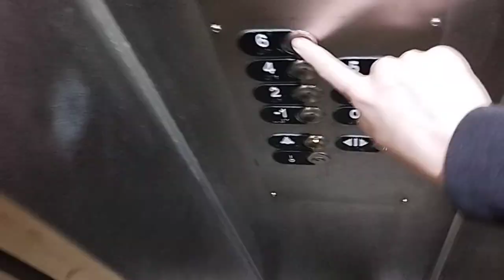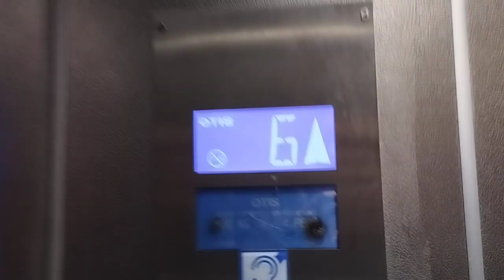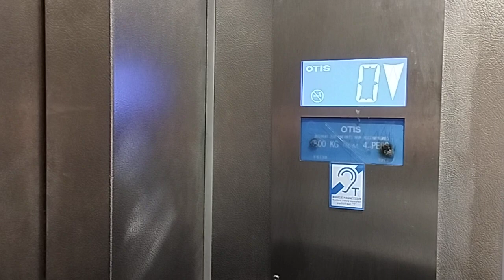(Albi) лифт Otis Pre-Lexan 1972, г/п 300 кг, V≈1.0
пассажирский, мод.

Albi, 2 Av. Maréchal Kellermann, quartier Cantepau

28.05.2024